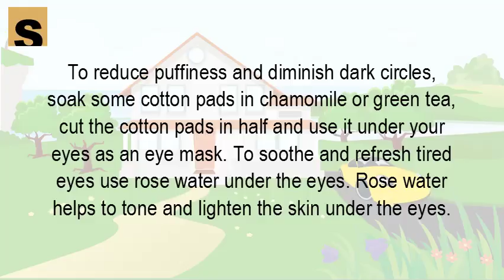How do I get rid of dark circles overnight